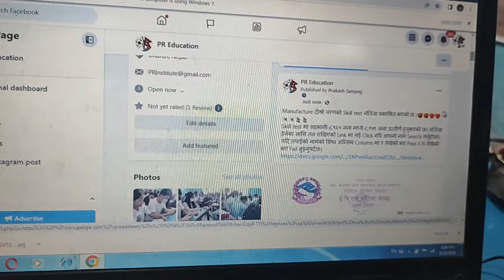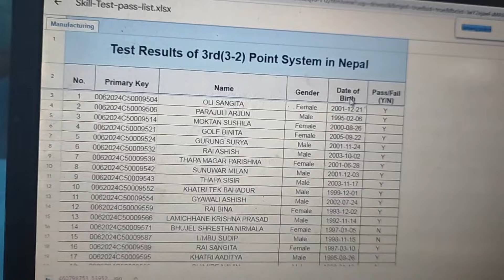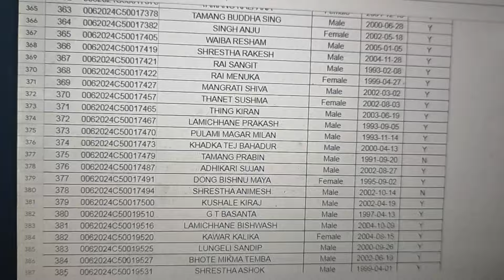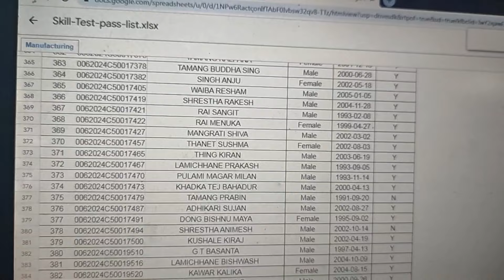Skill Test Result प्रकाशित ll ८१५१ जना पास ll Result कसरी Check गर्ने ?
Dear Viewers